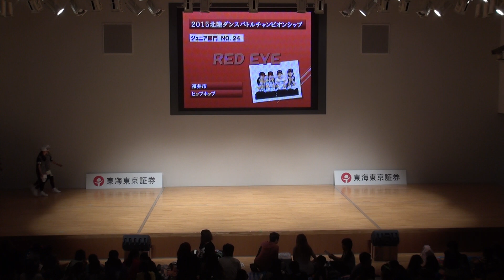中日2015 P01『RED EYE』2015 7/5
北陸ダンスバトル チャンピオンシップ2015
（中日）
　2015 07/05 @石川県 音楽堂

‹ポピュラー部門›
P01『RED EYE』